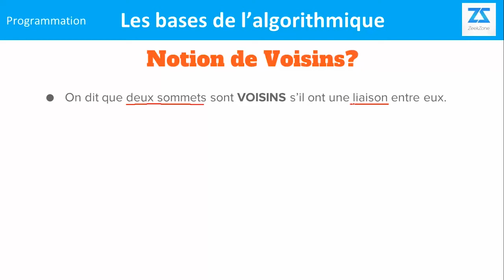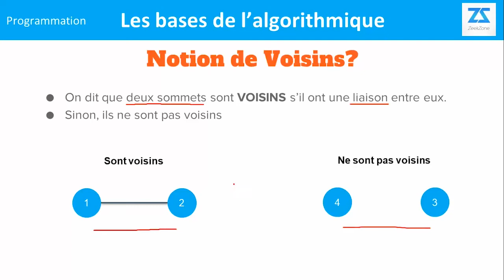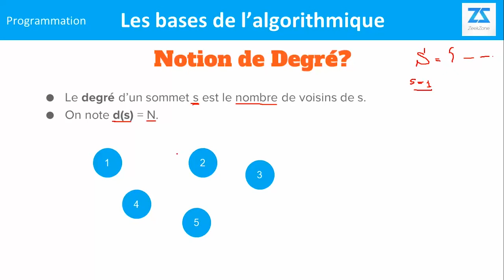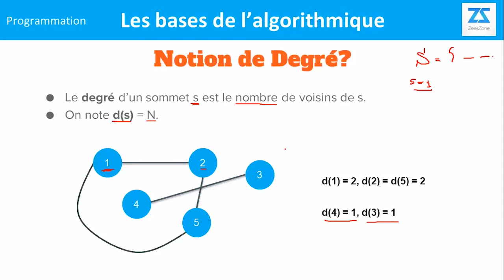Théorie des graphes avec Java (Partie 2) : Les notions Voisins et degré B Darija Arabic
Salut ! Dans cette vidéo, on va découvrir la notion d'un Voisin et degré dans un graphe en Darija الدارجة المغربية
00:00 Intro
00:10 Les voisins d'un sommet dans un graphe
01:37 Le degré  d'un sommet dans un graphe
03:36 Subscribe

✅ Contacter nous : (Pour plus de Services : Formations, Consultation, PDFs…)